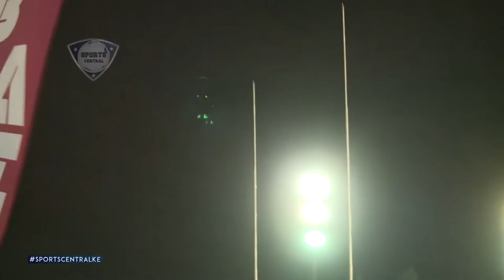SPORTS CENTRAL Impala Floodlits semi finals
In today's episode we take you to Impala Floodlits semi finals and how it went down.